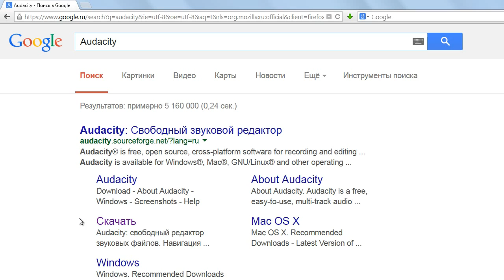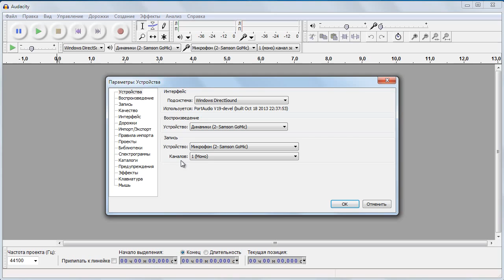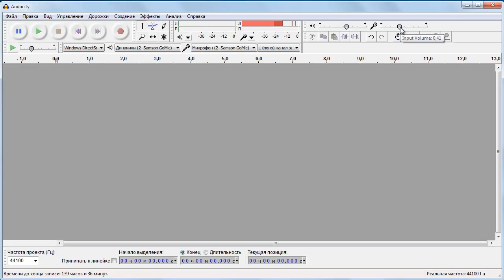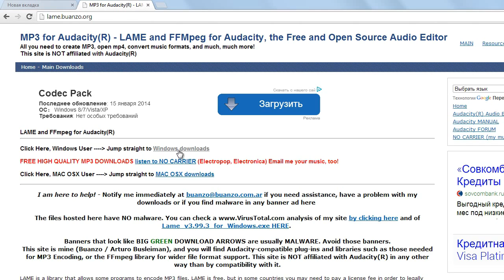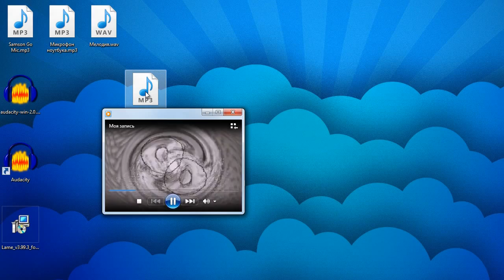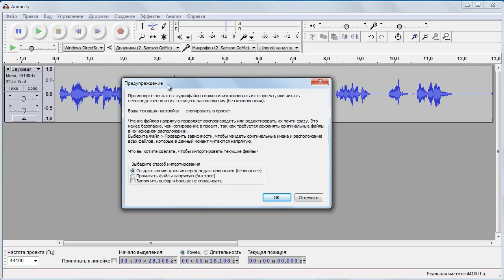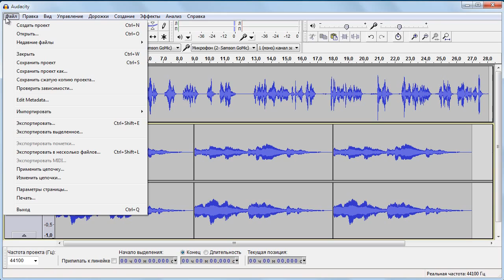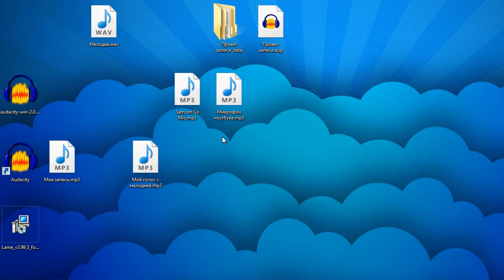Бесплатный звуковой редактор Audacity как пользоваться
подробнее об уроке и его авторе, а также бесплатной программе Audacity как пользоваться этим звуковым редактором и большой видеокурс "Компьютерный эксперт" авторов урока

Программа Audacity является бесплатным звуковым редактором. Это относительно простая и в то же время функциональная программа. Audcity, в основном, используется для записи речи через микрофон. Авторы, которые вещают в аудио или видео формате, широко используют программу Audacity как для записи своей речи, так и для обработки звука, например, для удаления из записи шумов, лишних звуков и пауз. какой микрофон выбрать.

В данном звуковом редакторе можно создавать треки — аудио дорожки и таким образом наложить на запись своего голоса фоновую музыку. А если вы пока не планируете вещать в аудио-формате, то Audacity можно использовать для обработки нужных вам аудио записей и как программу для конвертации аудио-файлов из одного формата в другой.